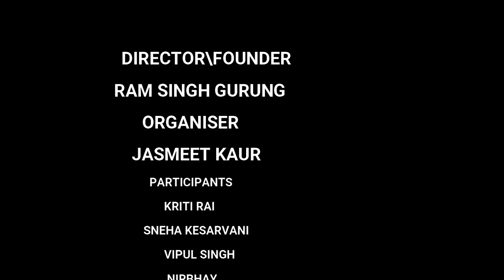GROUP DISCUSSION PART 1( NEW EDUCATION POLICY 2020)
This GD was held between members of NCCMITRA group on 27 August, 2020. The topic was the new education policy, 2020. As it usually happens, GD started on a slow note and soon gained momentum. everyone took part enthusiastically.